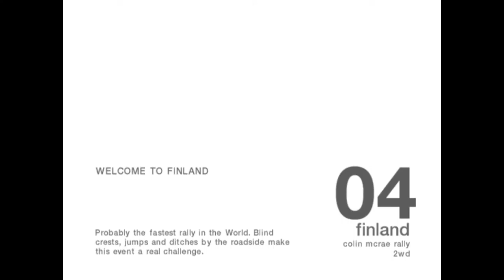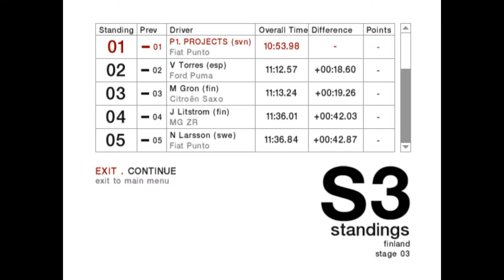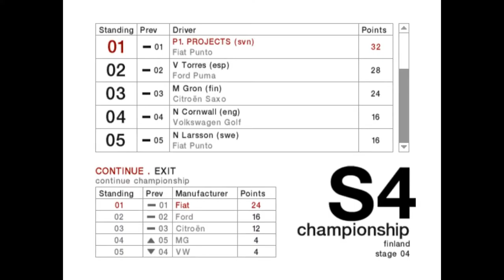Colin Mcrae Rally 04 | Championship 2WD Normal | Finland Jappila